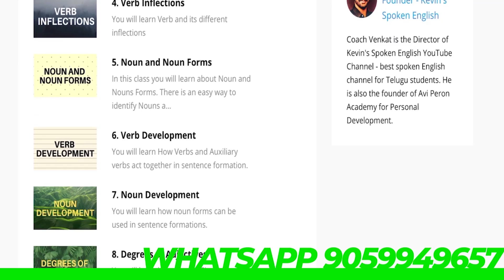Syllables in Telugu | Diphthongs and Phonetics in Telugu | Learn English Spellings in Telugu | Day 3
In this video you will learn Spellings Syllables rules. You can easily read bigger spellings with this training. You will also learn how to write  spellings by hearing its pronunciation.

Here is the complete playlist for English Grammar Course

If you are committed for 10 months to learn COMPLETE SPOKEN ENGLISH FLUENCY, then take our online course.

To Join our Whatsapp Spoken English Group, save LIFE COACH VENKAT sir number in your contacts as 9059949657. Then, message on Whatsapp.